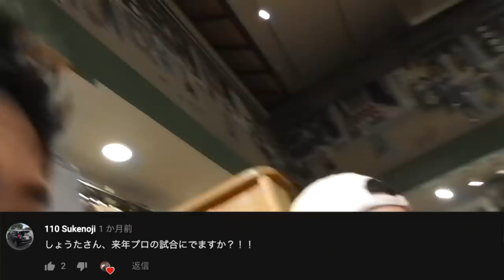新年会&初！質問コーナー！前編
twitterはこちらから！